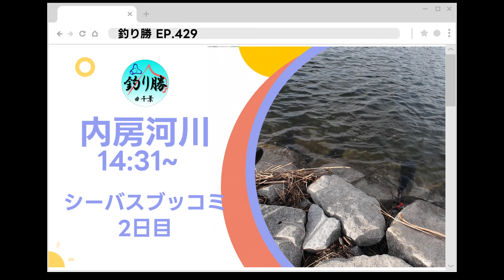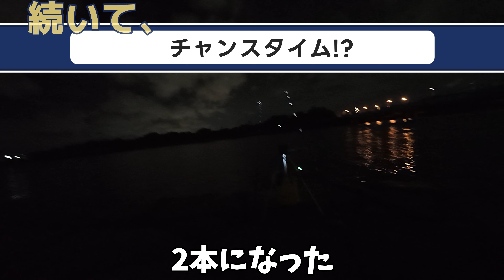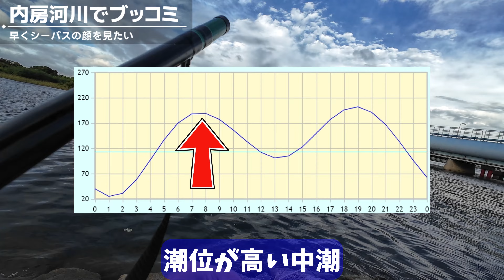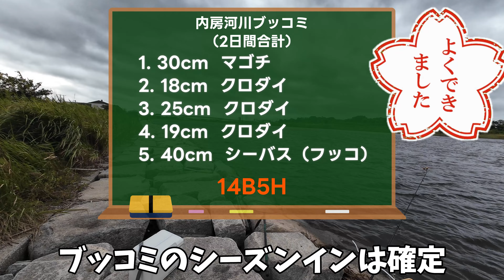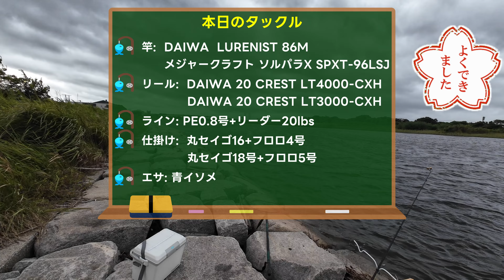EP.429 内房ブッコミ釣り 根魚が釣れない時期は、ブッコミ釣りで満足の釣り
とにかく根魚が釣れないので、シーズンインした内房河川ブッコミ釣りに2週続けて行ってきた様子です。
アタリも多く、初のフラットフィッシュもゲットできました。

00:00 オープニング
00:16 ブッコミ釣り1日目
14:31 ブッコミ釣り2日目

↓↓↓（お願い）アマゾン購入の際はこちらを踏んでください↓↓↓

【釣りの安全装備】
ライフジャケット 腰巻き BALANCE LAND
ライフジャケット プロックス(PROX) フローティングゲームベスト PX399
ウェーダー グランウォーカー フェルトスパイク
フェルトスパイク 阪神素地 TS-923

【竿】DAIWA BASS X 642LB-Y
【リール】DAIWA PR100（ベイト）
PR100 替えスプール

‹ちょい投げ・ぶっこみ道具›
【竿】DAIWA  LURENIST 86M
【竿】DAIWA  LURENIST 76L
【竿】メジャークラフト ソルパラX SPXT-96LSJ
【リール】DAIWA 20 CREST LT4000-CXH
【リール】DAIWA 20 CREST LT3000-CXH

‹磯・堤防道具›
【竿】DAIWA インプレッサ 1.5-53
【竿】DAIWA リバティクラブ磯風 3-4.5
【竿】ホリデー磯XT 2-450
【リール】DAIWA 20 CREST LT3000-C

‹ライトタックル›
【竿】JACKALL GD-S56UL-2PC
【リール】DAIWA 20 CREST LT2000S